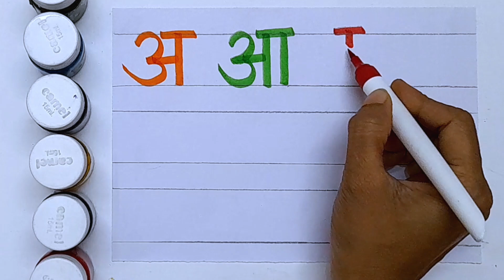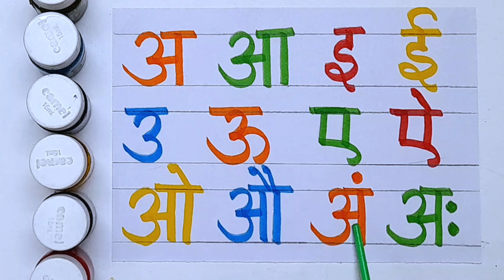A aa e ee, A se Anar aa se Aam, Hindi Varnmala, Hindi Barakhadi, Hindi alphabets, Kids Rhymes